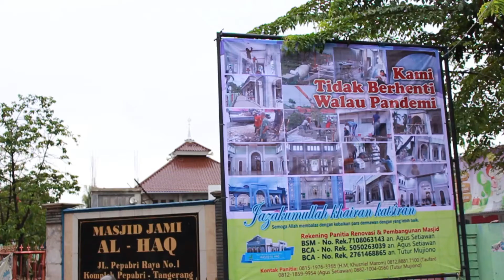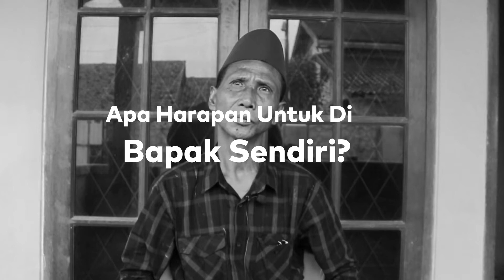タクシードライバーの希望と家族への想い -Driver Story vol.2-｜GMS Indonesia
GMS Indonesiaは一般のタクシードライバーだけでなく、UberやGrabなどのサービスを利用して、オンラインタクシードライバーとして働いている方々にもFintechサービスを提供しています。新型コロナウイルスの影響で人々の外出が減った今、このような仕事をされている方々の生活はどのように変化したのでしょうか？この動画は仕事を継続することが困難な中、GMSのサービスを利用し、インドネシアで奮闘し続けるオンラインタクシードライバーのストーリーです。

▼最新情報はこちらから⬇️
・GMS TIMES

・Global Mobility Service 株式会社
・Global Mobility Service Korea Inc.

▼SNS
・Facebook(Japan)